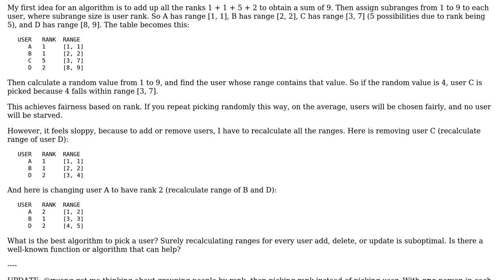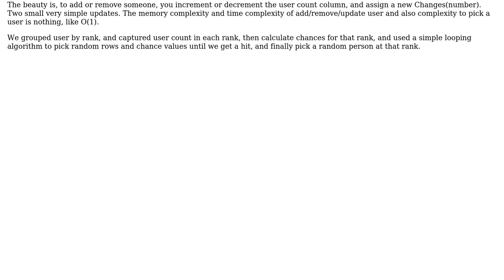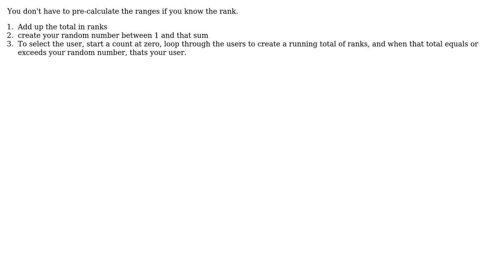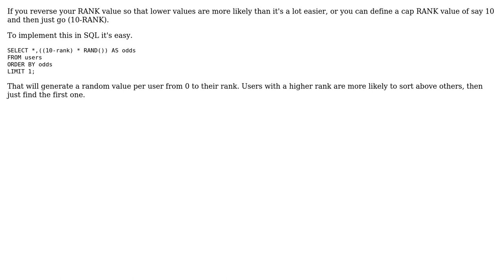Software Engineering: Algorithm to pick user (3 Solutions!!)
Software Engineering: Algorithm to pick user

With thanks & praise to God, and with thanks to the many people who have made this project possible! | Content (except music & images) licensed under CC BY-SA | Music | Images & others | With thanks to user Reactgular user maxpolk user Jorg W Mittag user GrandmasterB and the Stack Exchange Network Trademarks are property of their respective owners. You are responsible for your own actions.